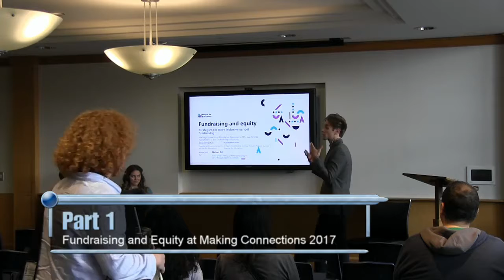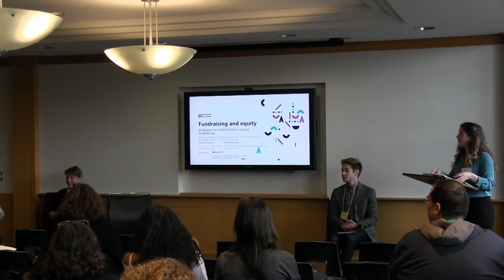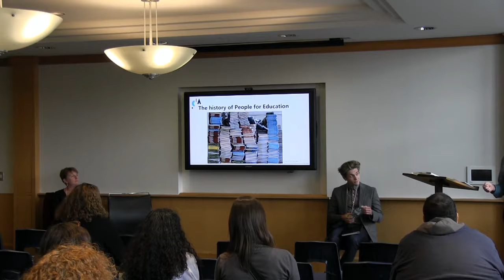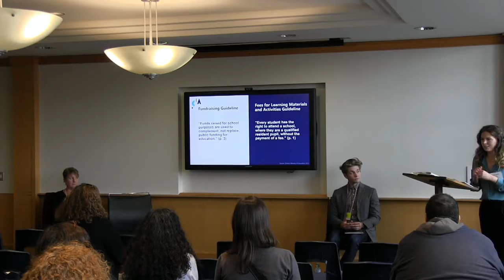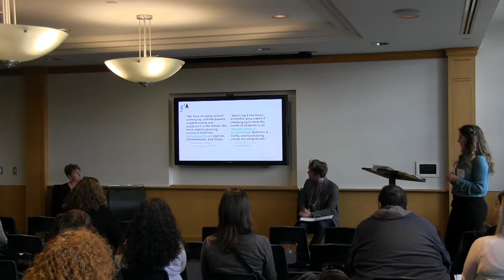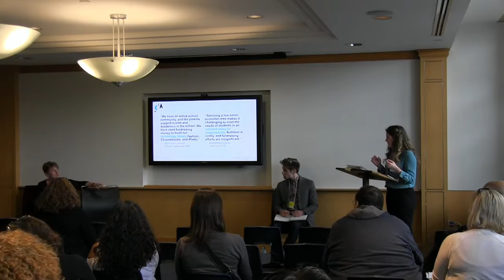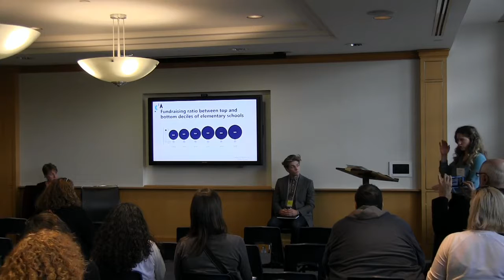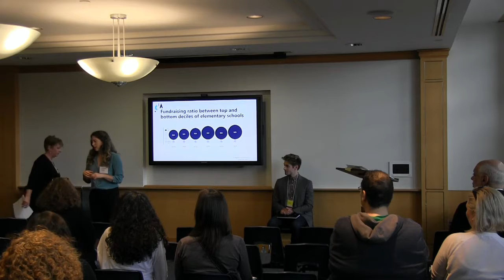PM3 - Fundraising and Equity Part 1